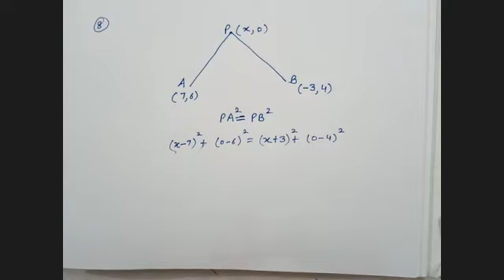Ch-28 Distance Formula Ex-28 Q. No.1-14 From Selina Concise For ICSE Class Math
As of my last knowledge update in January 2022, I don't have specific details about the content of ICSE (Indian Certificate of Secondary Education) Class 9 textbooks, including the specific chapters and topics. The curriculum may vary, and new editions of textbooks may have been introduced since then.

However, I can provide you with information on the distance formula, which is a fundamental concept in mathematics and is often covered in geometry or coordinate geometry in various educational systems. The distance formula is used to find the distance between two points in a coordinate plane.